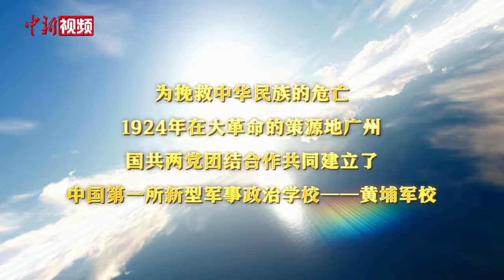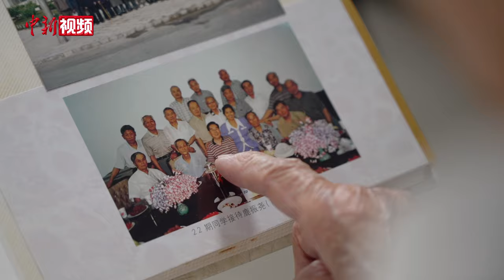纪念黄埔军校成立100周年：黄埔后代忆父辈峥嵘岁月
100年前，中国现代史上第一所培养革命干部的新型军事政治学校——黄埔军校在广州成立。此后，一批批革命军人从黄埔军校走出，东征北伐、浴血抗战，为中国近现代史书写了不朽篇章。时至今日，黄埔精神依然对两岸的民众有着现实意义。广大黄埔师生及其亲属，始终心系国家，为实现国家统一和强国建设贡献力量。